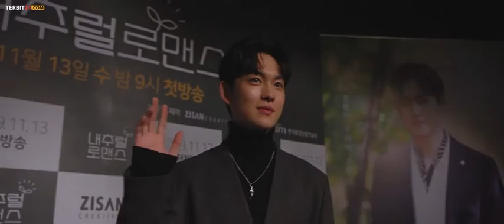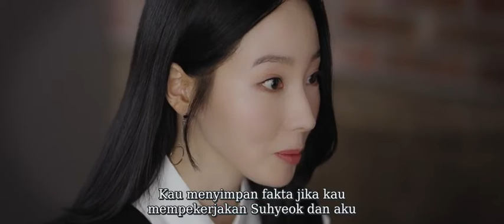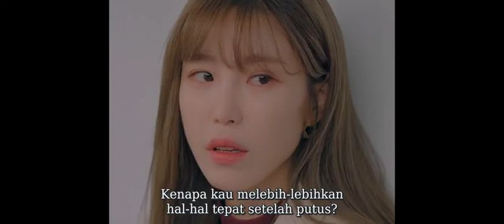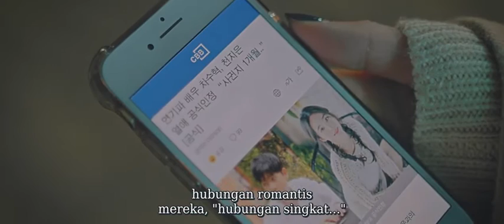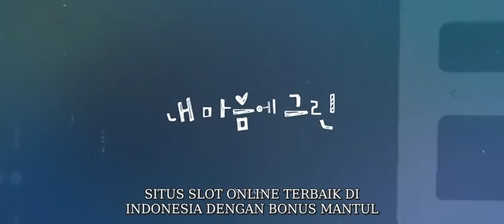film korea keren The Pure Memories Of My Heart ❤️💕